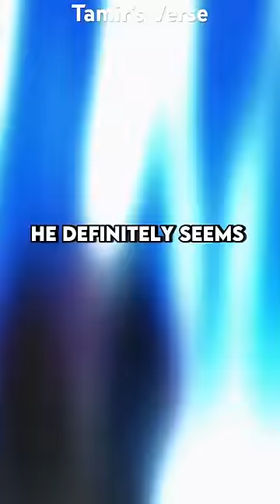Who Will Join Cross Guild NEXT?!?